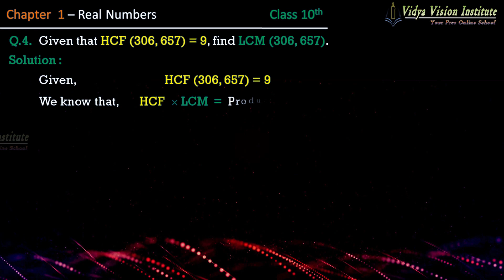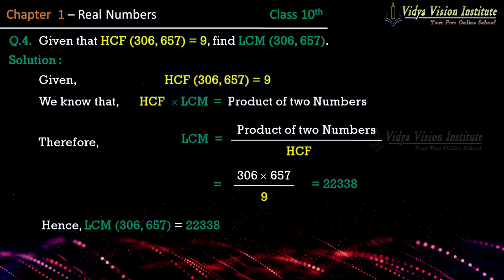Class 10 Maths, Exercise 1.2 - Q 4 🌟 Real Numbers 🌟 NCERT, CBSE 🎯